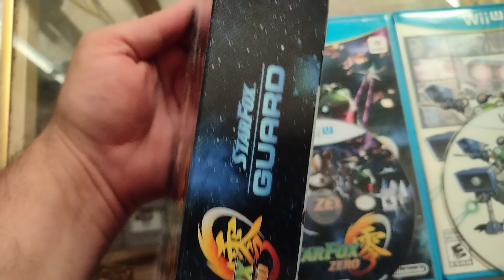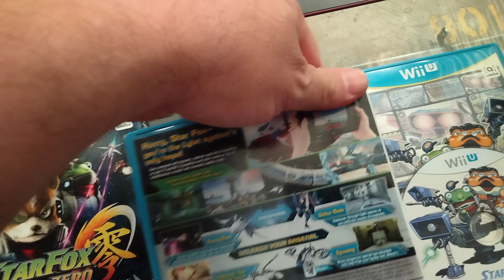Star Fox Zero Bonus game included Star Fox Guard Nintendo Wii U